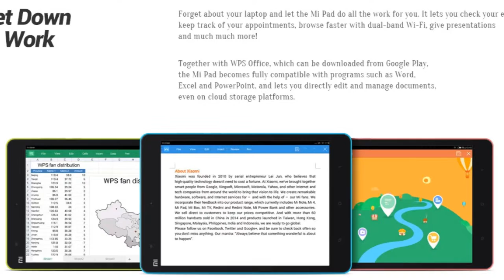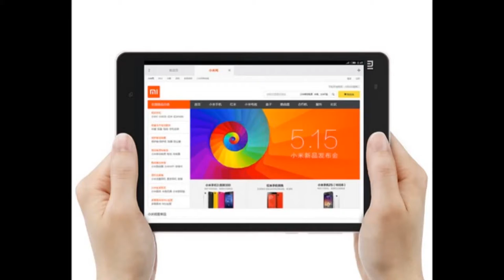Original Xiaomi Mi Pad Mipad 7 9 inch 16GB Nvidia Tegra K1 Quad Core 2 2GHz IPS 2048X1536 2GB RAM 8M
Xiaomi Mi Pad Mipad 7.9 inch,
 16GB Nvidia Tegra K1,
 Quad Core 2.2GHz,
IPS 2048X1536,
 2GB RAM,
 8MP Camera